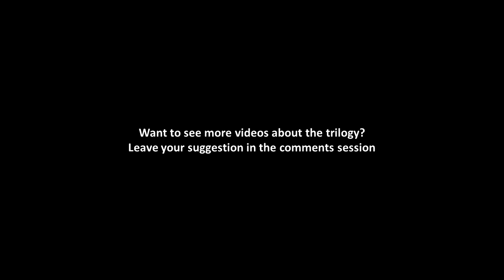GTA San Andreas Definitive Edition (PC Ultra Preset)